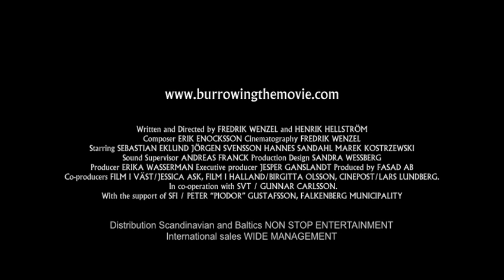Man tänker sitt / Burrowing trailer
English subtitles. Svensk biopremiär 28 augusti.